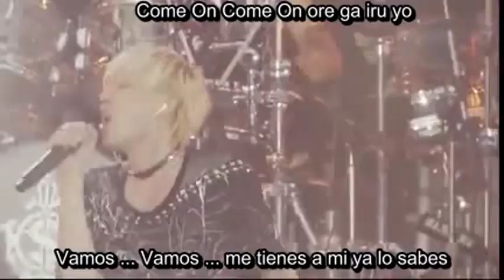Come on SPYAIR sub español JUST LIKE THIS 2017 LIVE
ike se perdio al principio y ... to be continued

No olvideis dar like y subcribiros :v